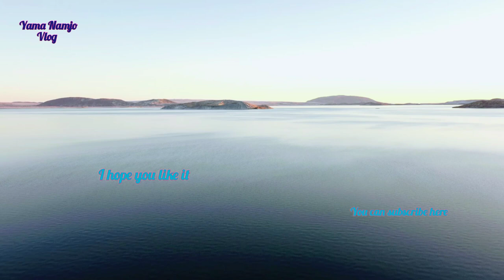An amazing view of the lake in late December ( Thingvallavatn), Iceland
There is something very peaceful about the lake in late December. The flat surface that stretches out for miles glows different colors depending on the lake's origin and content, sometimes reflecting the horizon so clearly that you can reverse the photo and barely notice.

   Flowing water has its own charm - and can be incredibly beautiful in its own right - but today my mind is on the stillness and peace that only a vast lake can provide.